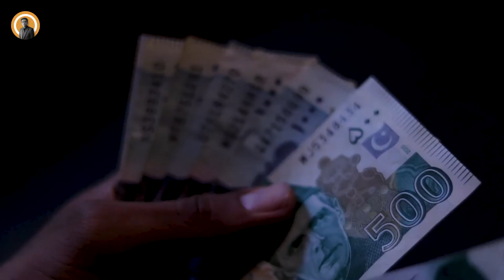Why You NEED Multiple Sources of Income | business Facts With Fahad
" Multi-source incomes would provide great relief in meeting current living expenses and solving domestic problems. Additionally, multiple incomes can contribute to a country's economic development "

benefits of having multiple sources of income👇

♥ You are financially stable. Financial stability is one of the benefits of
    having multiple income sources. ...
♥ You get to use your other talents outside of work. ...
♥ It helps you get closer to your financial goals.

♥ Song: İzmir Marşı
♥ Artist: CVRTOON
♥ Album: izmir Marşı
♥ Licensed to YouTube by :
Amuseio AB (on behalf of CVRTOON, under exclusive license to Amuseio AB); LatinAutorPerf, TuneCore Publishing, Audiam (Publishing), BMI - Broadcast Music Inc., CMRRA, and 8 music rights societies

                                       ♥ Manager👇
                                                  : Syed Fahad Hussain
                                       ♥ Editor👇
                                                  : Talha Mukhtiar